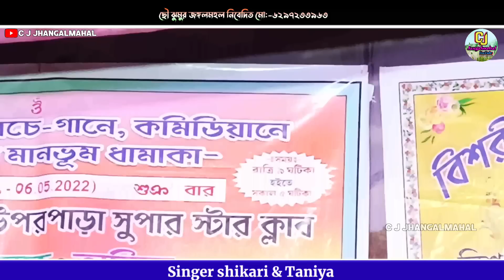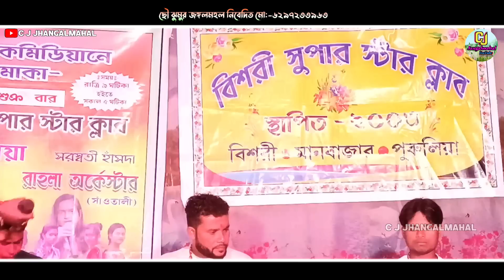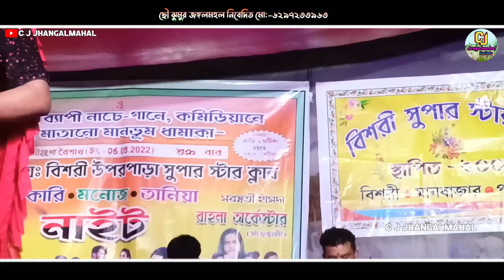দূর্গা পূজায় রেশমি শাড়ি//SHIKARI TANIYA//SHIKARI TANIYA NEW PURULIA SONG 2022//SHIKARI HIT GAAN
Shikari Taniya new stage program 2022.
New Purulia hit sad song 2022.
New purulia video gaan 2022.

Singer-Singer Shikari Taniya.
Shikari Manoj Taniya Night fast program new year.
New Purulia song 2022.
New stage program 2022.

নতুন নতুন ভিডিও দেখতে পারবেন Chho jhumur jangalmahal YouTube চ্যানেলটিতে।

important notice -- Thumbnail বা গান নিয়ে যদি কোনো সমস্যা বা অসুবিধা হয় । copyright ও  strike মারবেন না please